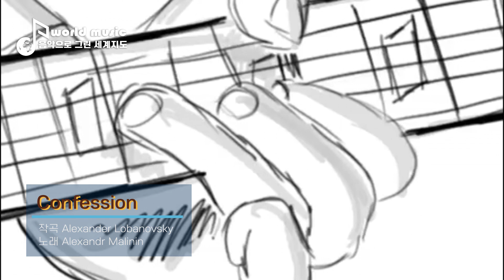월드뮤직, 박철홍의 음악으로 그린 세계지도 1 월드뮤직의 개요편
월드뮤직의 개요. 월드뮤직의 분류방법.
클래식과 재즈를 제외한 제3세계의 음악을 소개.